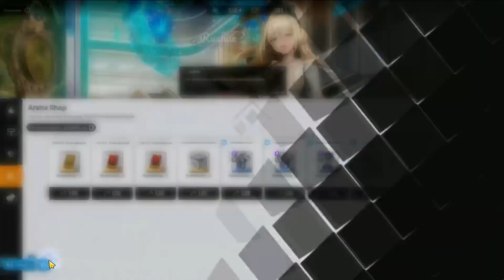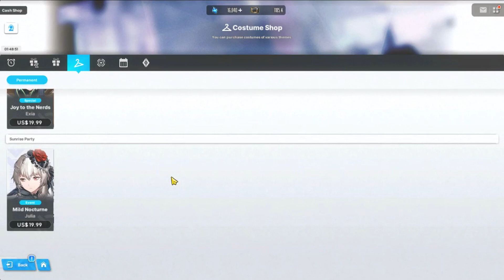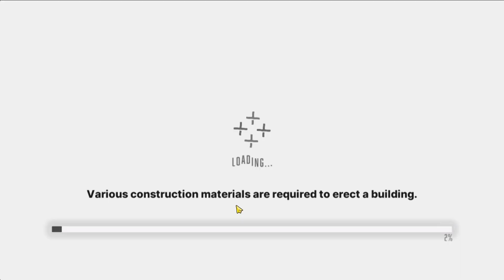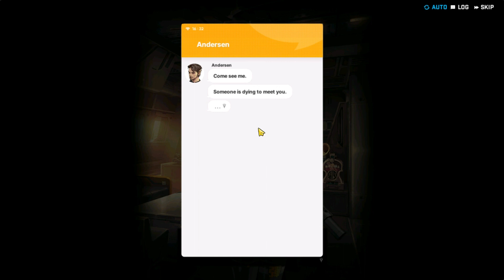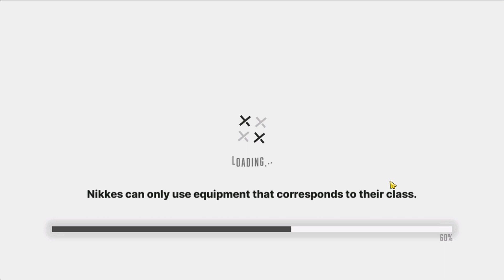Goddess of Victory Nikke - Episode 41 Journey